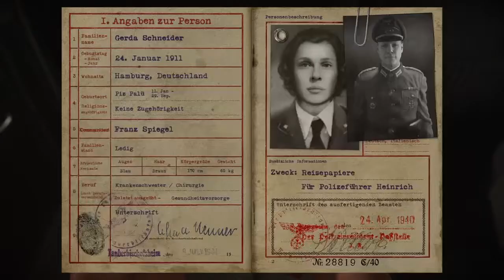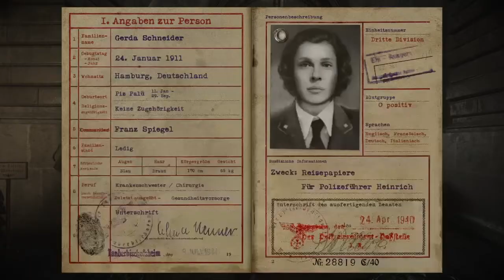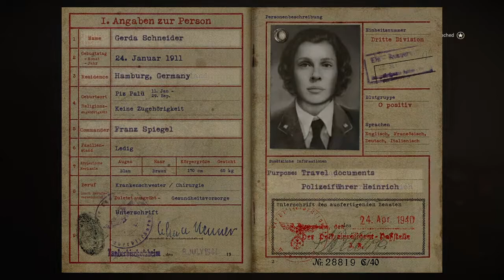Call of duty ww2 part 4 - playing as female spy and taking back France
Join us as we stab people and sneak around